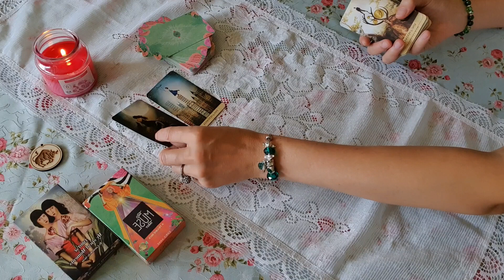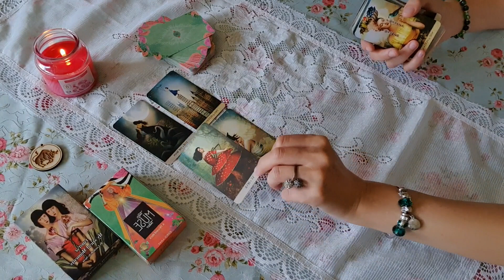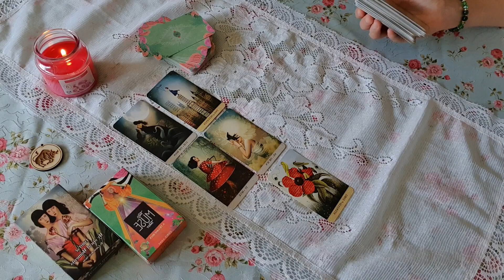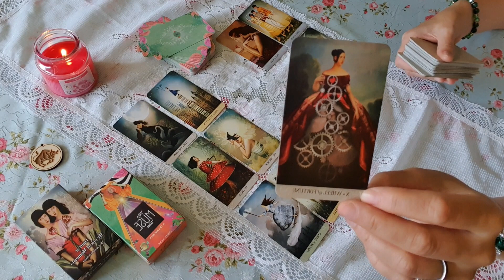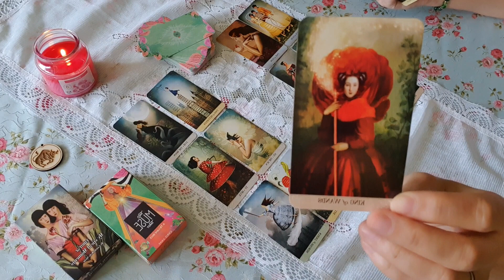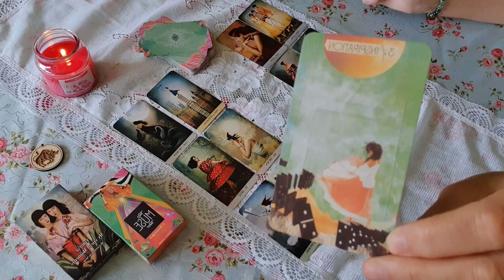Bika. Augusztus első fele